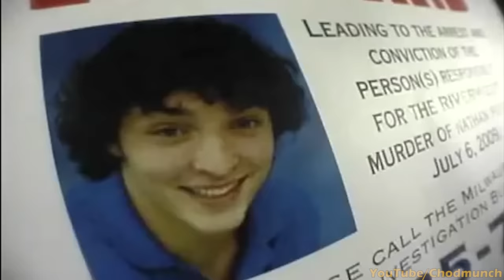Criminal COPE Level = 0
Realization hits home hard! I hope this can be somewhat cathartic.

▬▬▬▬ Video Segments  ▬▬▬▬

0:00 - Bad Cop
0:46 - Terrible and Arrogant Robber
2:03 - I Just Have to Cry
2:51 - Too Late For Tears
3:21 - Woman Overwhelmed
4:17 - Cry it Out
4:57 - A Coward Cowers
5:36 - Evil Exits via Chairs
6:27 - Breaking Brinkman
6:51 - Well, you asked for it
8:02 - Head Banging Gangster Make a Big Mistake
8:58 - Rich Guy can't do the Time
9:38 - Not Gonna Lose Sleep on this One
10:26 - Outro